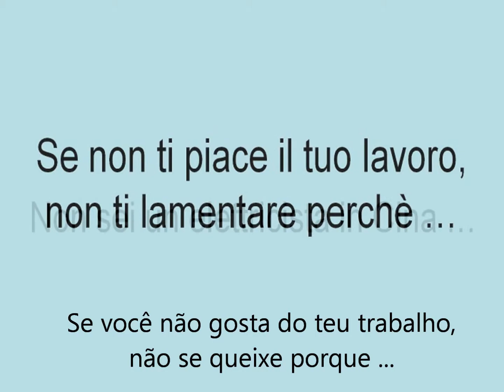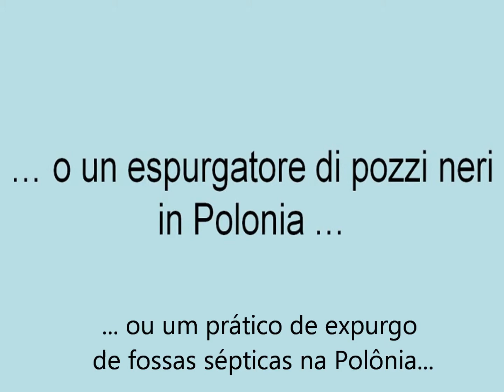Mai lamentarsi [Nunca queixar-se]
foto tratte dalla presentazione Lavori Orribili
musica di Sandro Comini & The Saggitarius trio: Grunge Street